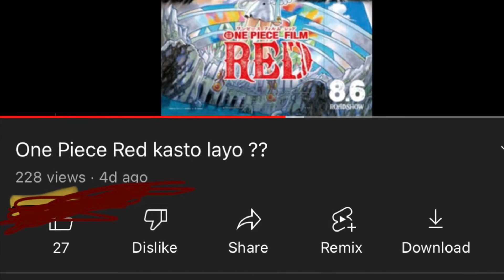Anime herdai runa maja aaucha ? 🥲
Just want everyone to watch this movie. Hard to describe anything without spoiling. Just watch it !